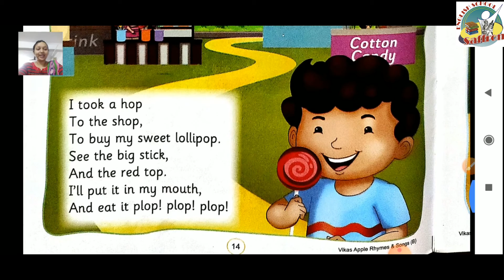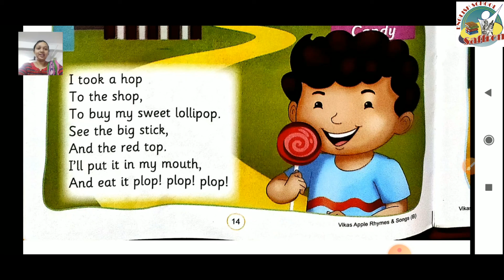STANDARD:- SR.KG / SUBJECT:- RHYMES & SONGS / CHAPTER:- 17